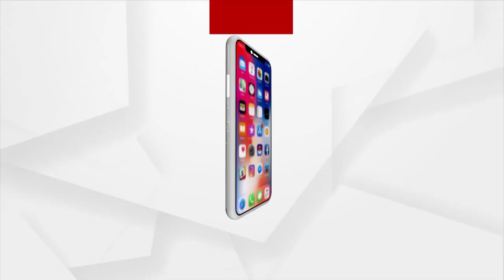Police Constable's Body Found Floating In Pond In Keonjhar